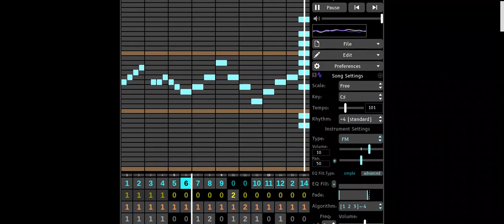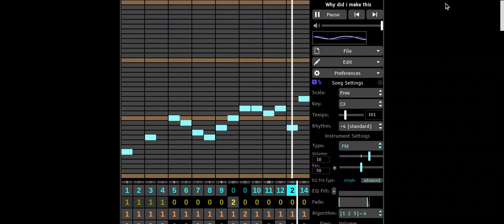Really Weird Song I Made On Goldbox